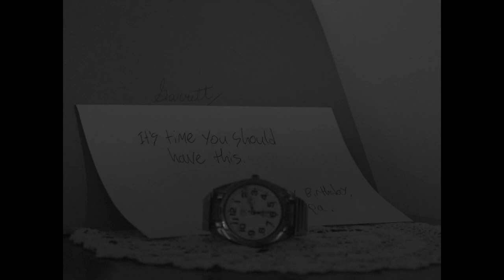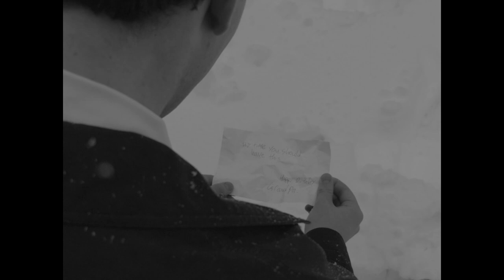Time: A Short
Created by Jacob Cross
Soundtrack by Daniel Schatz
Actor: Garrett Drummond